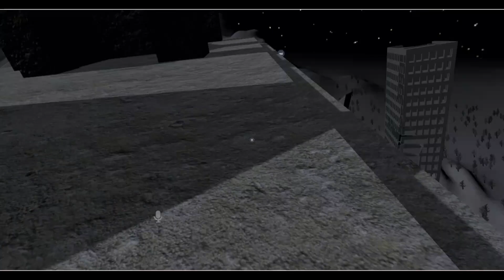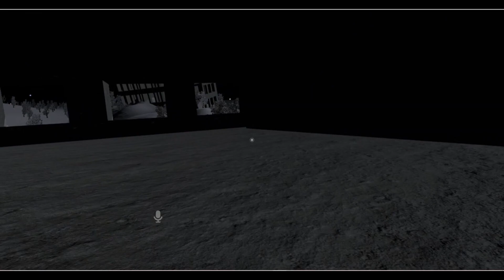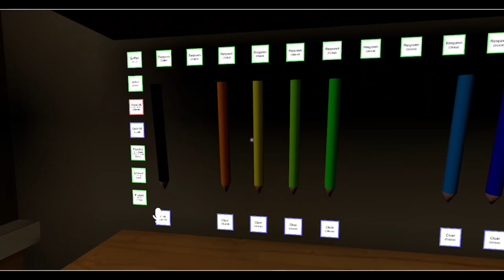Vrchat Murder Drones Trolling And funny moments